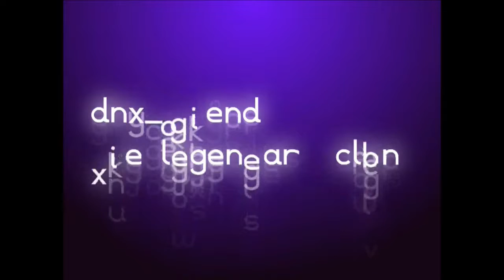Minecraft Server Survival #10 - Decade, We Got Griefed...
fap fap fap
like the intro?
well like the video
we have now settled on a island and hopefully we are able to convert it into a Awesome Place!
see ya tomorrow guys :D
Bye!!!